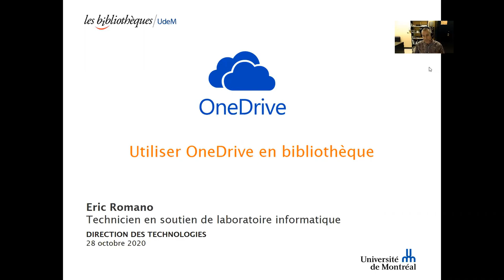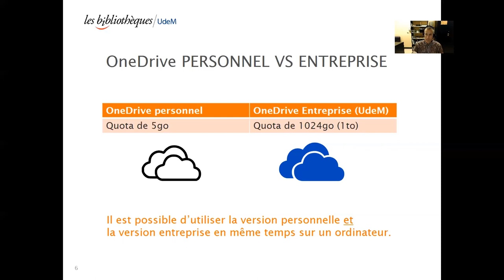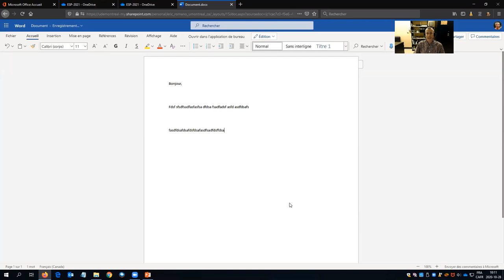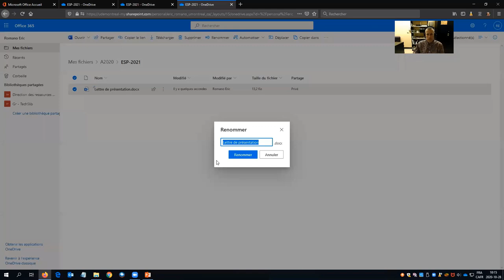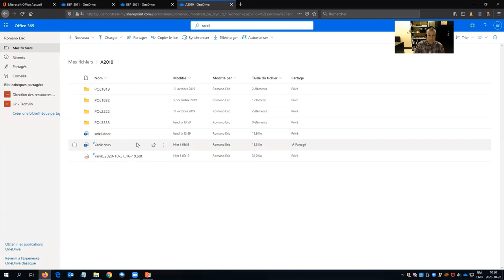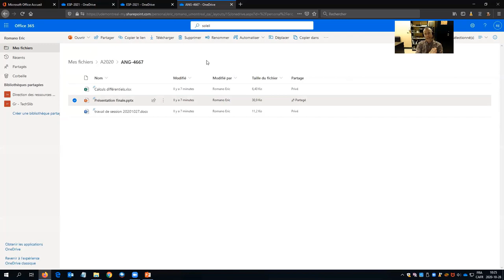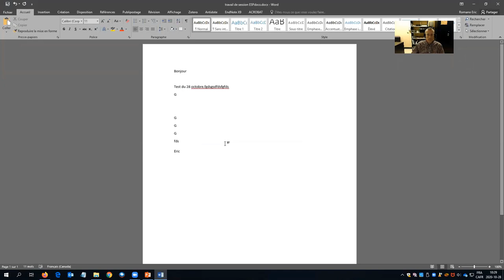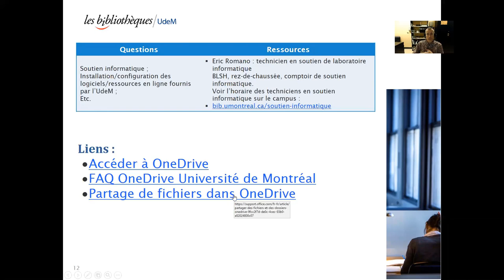Utiliser OneDrive en bibliothèque (webinaire)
L’atelier vise à présenter l’offre de stockage en ligne OneDrive et montrer comment l’utiliser en bibliothèque.